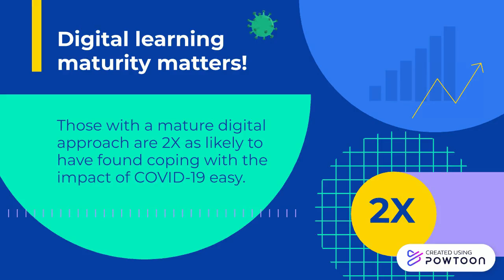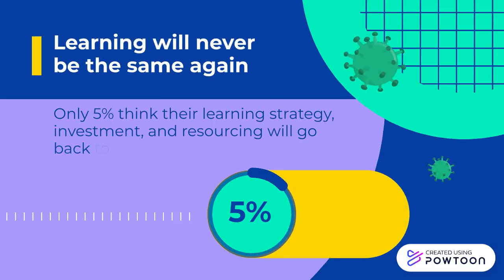QESEQ - Importance of LMS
QESEQ explains importance of LMS in the L&D portfolio for any institute at large